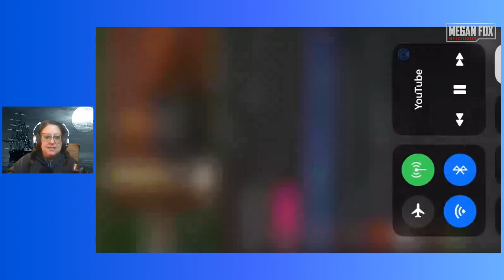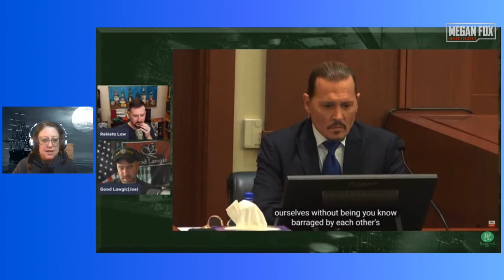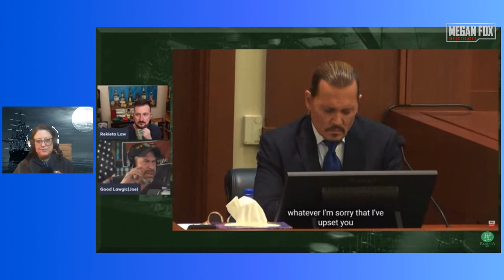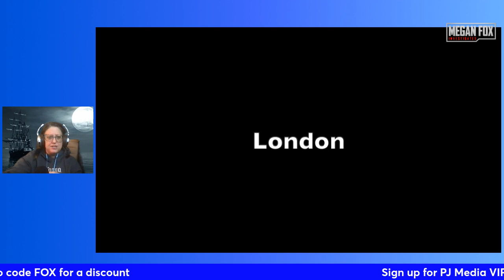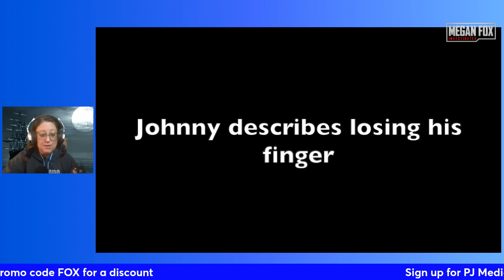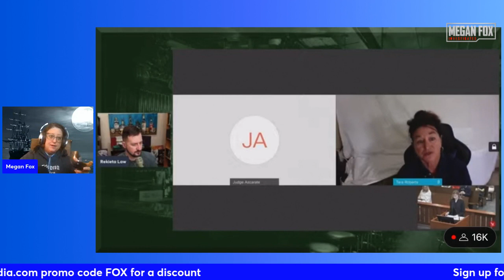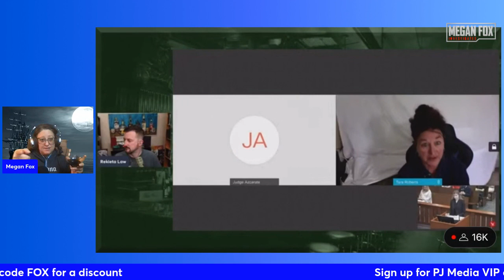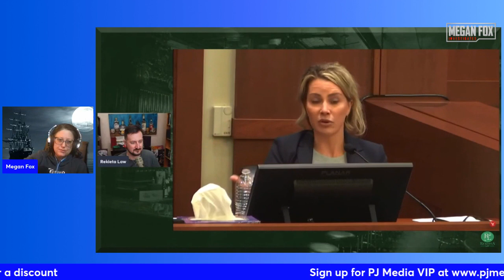"This is not life" Johnny Depp v. Amber Heard Trial Bedtime Recap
I've put together the most important testimonies from the Depp v. Heard trial for you and have some commentary ready with a mega pint of red wine just in time for bedtime.

Join me!

Johnny Depp, Amber Heard, Depp v. Heard, Defamation, Pirates of the Caribbean